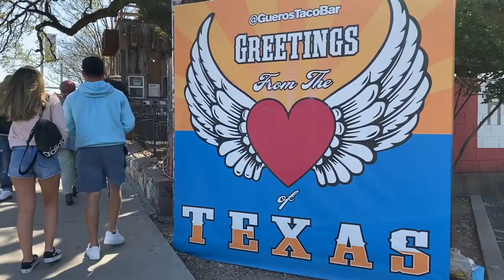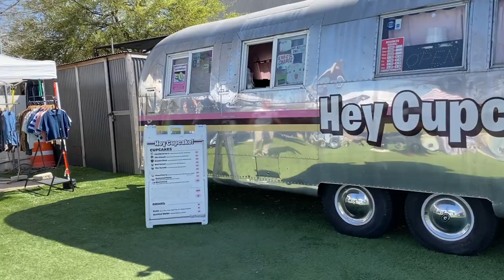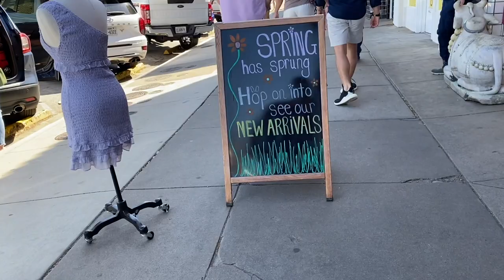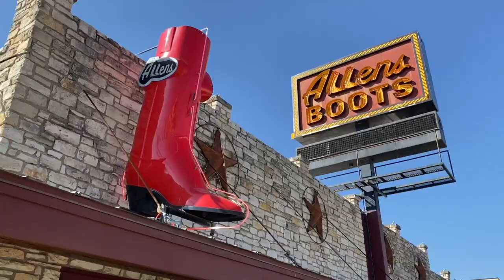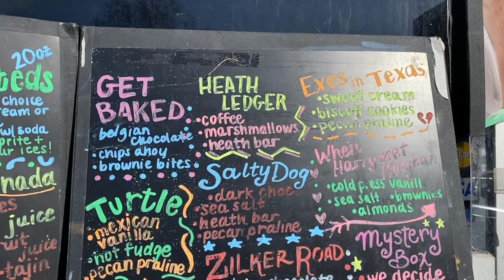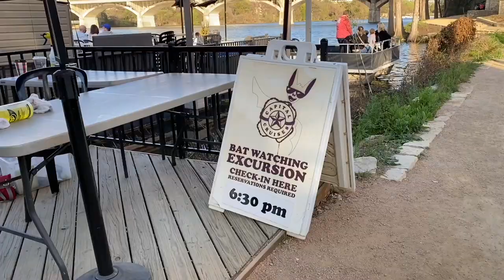A taste of AUSTIN, TEXAS. COWBOY BOOTS shopping & a million BAT watching.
My work brought me to Austin, Texas for 19 hours. I went out for  a walk in Congress Ave. & went cowboy boots shopping. I ended the day by watching bats that emerge from narrow crevices of the A.Congress Ave. Bridge know as the bat bridge right before sunset.

Enjoy watching guys & enjoy Austin!